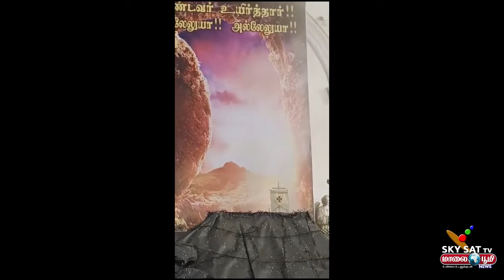ஈஸ்டர் பண்டிகையை முன்னிட்டு ஜென்மராக்கினி மற்றும் விண்ணேற்பு அன்னை கூட்டு திருப்பலி நடைபெற்றது